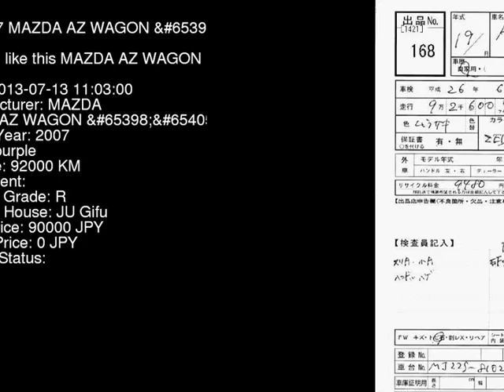2007 MAZDA AZ WAGON DI MJ22S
the Authority on JDMs since 2007!  . Details on this car from auction in Japan